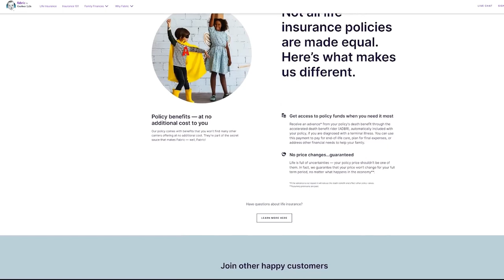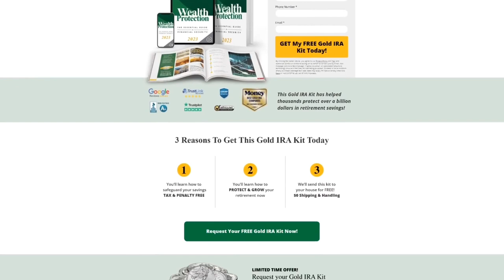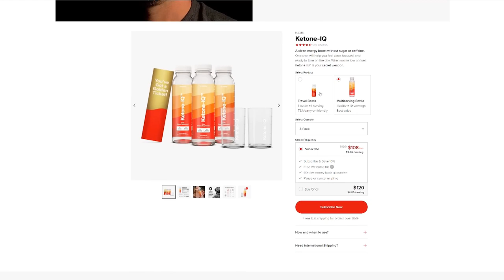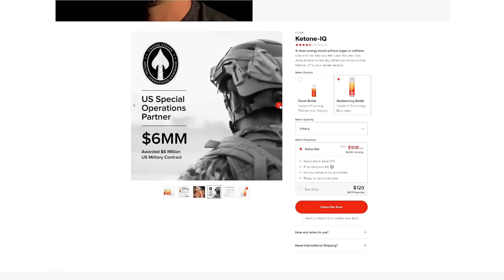Sean Webb - CIA Funds Remote Viewing Program | Part 1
Taken from the Shawn Ryan Show episode #79 with Sean Webb Part 1